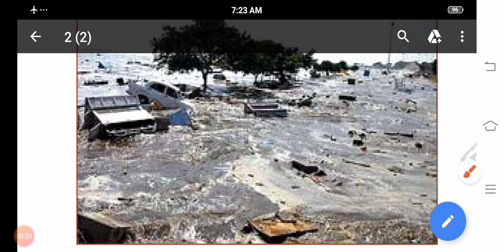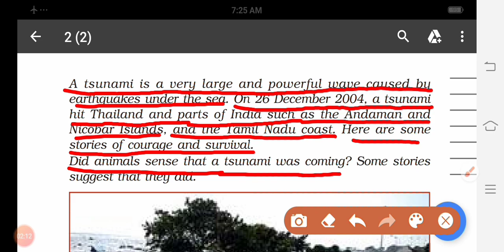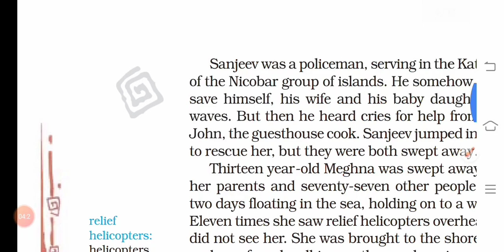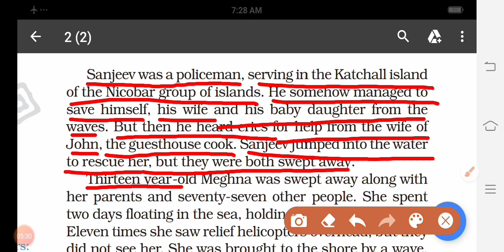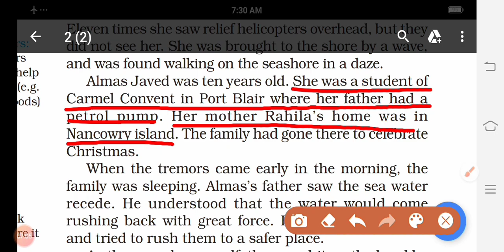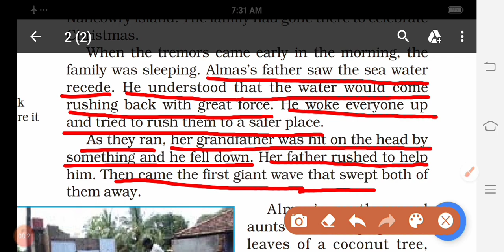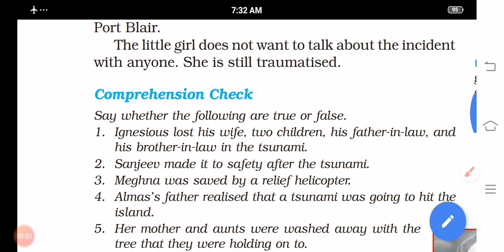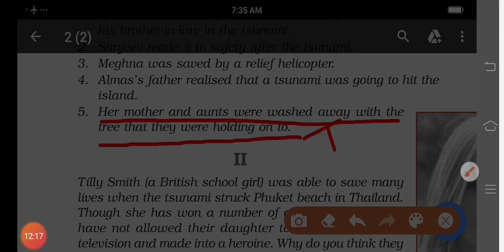Part 1 The Tsunami class 8 English book Honeydew line by line explanation the T/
In this video we have discussed complete line by line Hindi explanation of the story The Tsunami class 8 Honeydew book the TheTsunami
The Tsunami class 8 Honeydew book
The Tsunami class 8 Honeydew summary
The Tsunami class 8 lini by line Hindi
The Tsunami class  8 complete Hindi